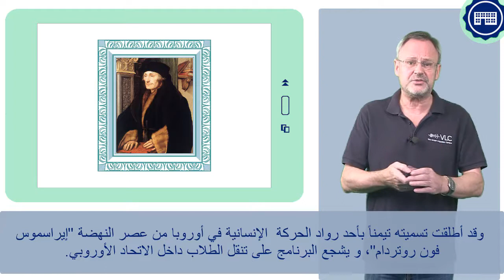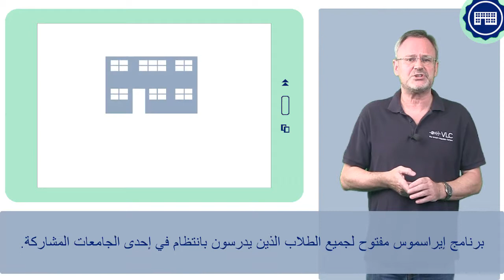FIT4UNI 6_2 - ERASMUS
Erasmus von Rotterdam war ein europäischer Humanist. Nach ihm ist ein Programm benannt, das die Mobilität von Studierenden innerhalb der Europäischen Union fördert. Mehr dazu in diesem Video.